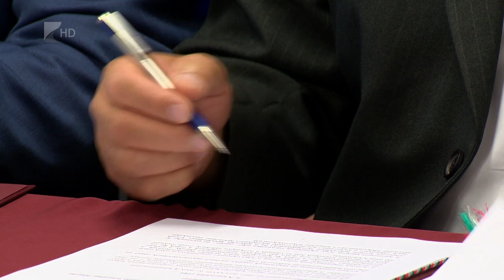300 hektáros ipari park Fényeslitkén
Húszmilliárd forintból 300 hektáros területen ipari és technológiai parkot alakítanak ki Fényeslitkén.
 A beruházó a község településrendezési tervének elkészítését is állja, emellett egy lakóövezetet is kialakítana. A három ütemben létrejövő parkban a tervek szerint nagy hangsúlyt fektetnek majd a zöldenergia alkalmazására.